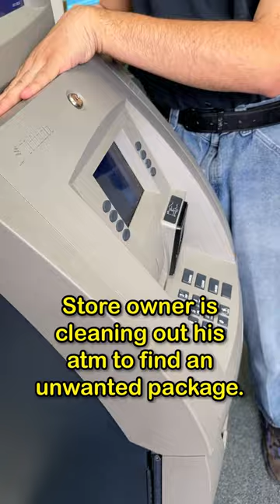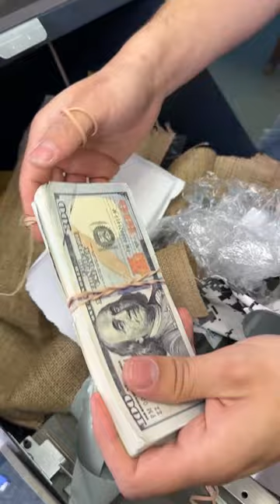Atm worker finds a unusual box in his atm